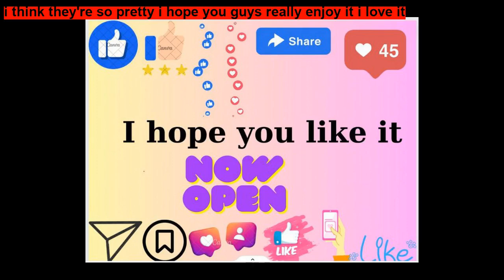Kratos and Zeus ~ Legend Stories for Kids